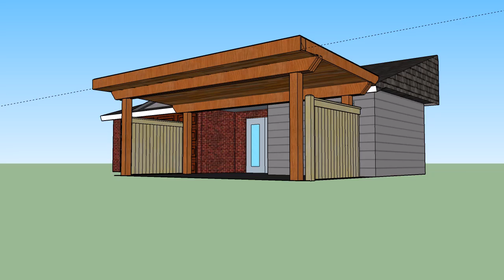drew soffit roof